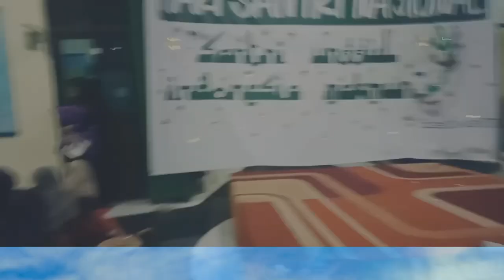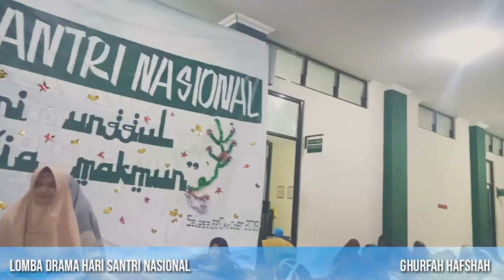LOMBA DRAMA || HARI SANTRI || GHURFAH HAFSHAH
Lomba drama 22 oktober 2019 hari santri nasional oleh santri ghurfah hafshah